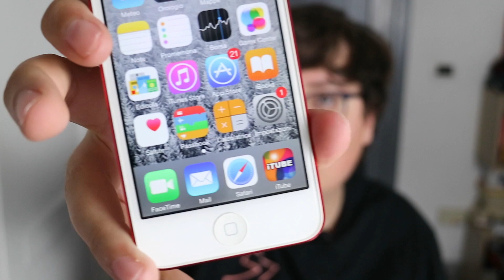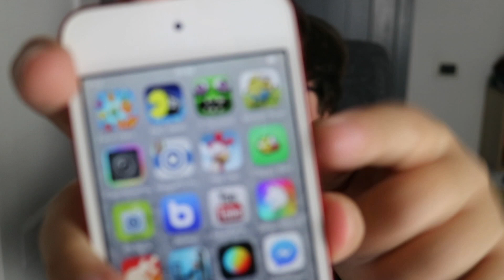Il mio PRIMO prodotto APPLE!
Ciao ragazzi!
Benvenuti in questo nuovo video!
Oggi vi parlo del mio primo prodotto Apple!